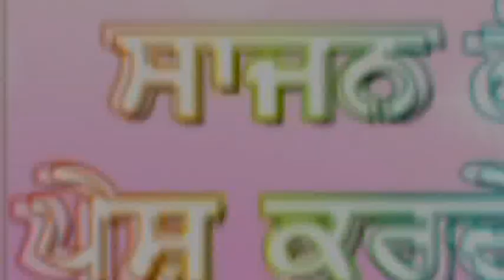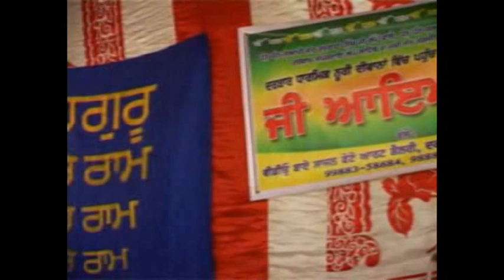ਮੁੰਦਰੀ ਨਿਸਾਨੀ-ਕਵੀਸਰੀ ਜੱਥਾ ਪੰਡਿਤ ਸੋਮਨਾਥ ਜੀ ਰੋਡਿਆਂ ਵਾਲੇ ਤੇ ਸਾਥੀ -ਪੇਸਕਸ ਸਾਜਨ ਲੋਪੋਂ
Parsang MUNDERI Nisani-Kvisheri Pandit Somnath Rodyan Wale
Hi